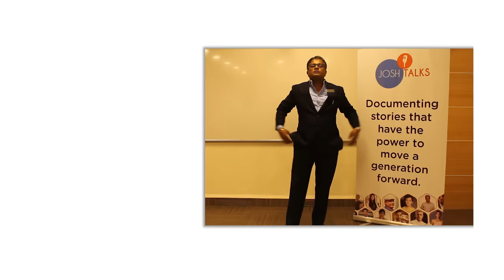अख़बार वाला आज घंटे के 9 Lakh कमाता है | Santosh Nair | Josh Talks Hindi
⭐👇 क्या आप भी बड़े सपने देखते है? ⭐👇
इन सपनो को आप साकार कर सकते है जोश के नए App जोश Skills के साथ!
इस App पर आप जाने माने experts के साथ Spoken इंग्लिश, Personality Development, Digital Marketing, Time मैनेजमेंट जैसे ५०+ कोर्स से सीख  सकते है - वो भी सिर्फ एक मोबाइल रिचार्ज के दाम में! 😮
हम सब में कुछ बड़ा करने की या कुछ बड़ा बनने की आग होती है। पर अक्सर अपने हालातों और मजबूरियों की वजह से हम अपने आप को उस मुकाम तक नहीं पंहुचा पाते जहाँ हम खुद को देखते हैं।

ऐसे ही Santosh Nair भी उन लोगों में से एक हैं जो कुछ बड़ा हासिल करना चाहते थे, लेकिन यह निश्चित नहीं था कि वे अपने जीवन के साथ क्या कर सकते हैं। वैक्यूम क्लीनर बेचने से लेकर most inspiring motivational speaker  बनने तक, आज Santosh जी  entrepreneurs और businessmen को business success  प्राप्त करने के लिए प्रशिक्षित कर रहे हैं।

इस Hindi Motivational Josh Talk में, वह अपनी inspiring journey के बारे में बताते हैं और हमें सफलता के सूत्र भी बताता हैं जिसे हम अपने जीवन में लागू कर सकते हैं।

Everybody wants success in life. Be it money, fame or career, we all have aspirations that we want to achieve. However, due to circumstances, we feel lost and are not able to work on the success we wish to achieve.

Similarly, Santosh Nair is one of those who wanted to achieve something big but was not sure what he can do with his life. From selling vacuum cleaners to becoming to most inspiring motivational speaker, Santosh Nair is training entrepreneurs and businessman to attain success in business. He is also famous for his youtube videos by the name of Santosh Nair Aag hi Aag.

In this Hindi Motivational Josh Talk, he talks about his inspiring journey and also tells us the success formula that he has been implementing in his own life. Also, this answers our question of how to become successful in life?

Josh Talks passionately believes that a well-told story has the power to reshape attitudes, lives, and ultimately, the world. We are on a mission to find and showcase the best motivational stories from across India through documented videos and live events held all over the country. What started as a simple conference is now a fast-growing media platform that covers the most innovative rags to riches success stories with speakers from every conceivable background, including entrepreneurship, women’s rights, public policy, sports, entertainment, and social initiatives. With 9 languages in our ambit, our stories and speakers echo one desire: to inspire action. Our goal is to unlock the potential of passionate young Indians from rural and urban areas by inspiring them to overcome the setbacks they face in their career and helping them discover their true calling in life.

जोश Talks भारत की सबसे प्रेरणाजनक कहानियों को इकट्ठा करती हैं और उन्हें कथित करती हैं एवं उन्हें प्रदर्शन करने के लिए एक मंच प्रदान करती हैं। विविध पृष्ठभूमि के वक्ताओं को अपनी कहानियों को सांझा करने के लिए आमंत्रित किया जाता है - वे यहाँ अपनी चुनौतियों पर प्रकाश डालते हैं और सफलता की यात्रा सबसे साँझा करते हैं और सभी प्रेक्षकों को अपनी कहानी के ज़रिये प्रेरणा प्रदान करते हैं |